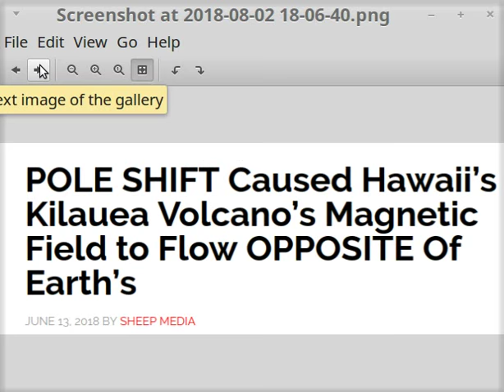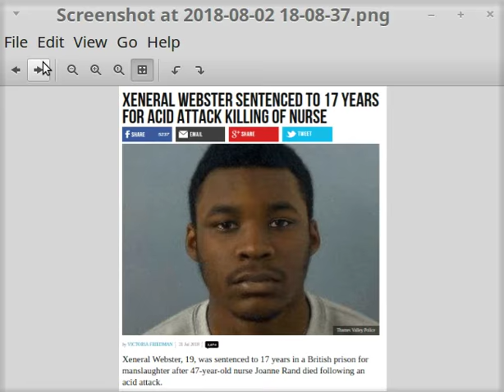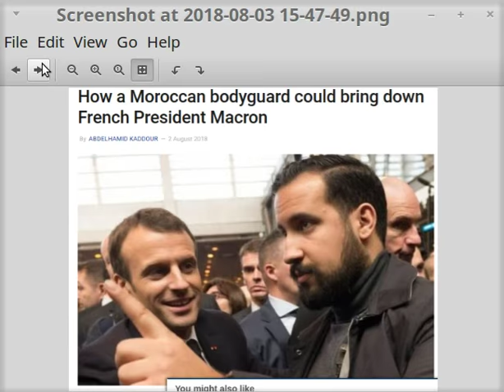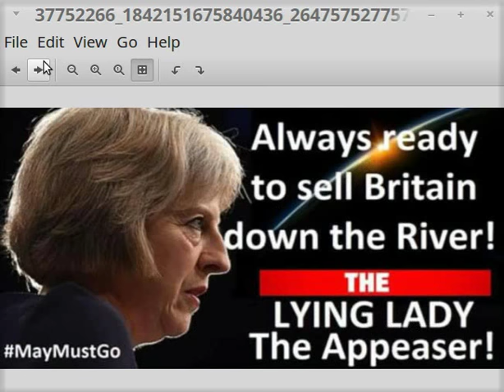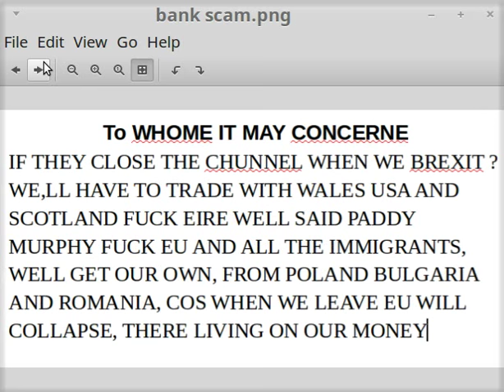BREXIT SWEEDEN DILEMMA AND US of A